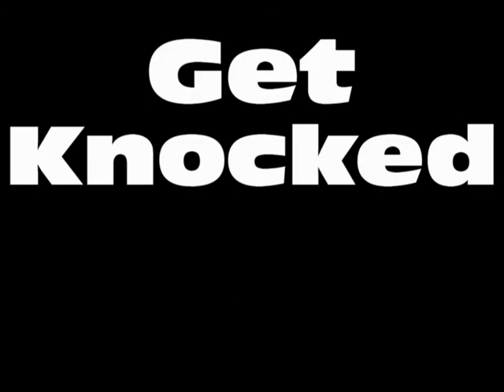The Most Clutch Javelin Kill - MW2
Me getting a clutch javelin kill at the end of a TDM to win the game! We were down by around 16 kills with 2 minutes left in the game too. We got the win by a single kill. Get Knocked